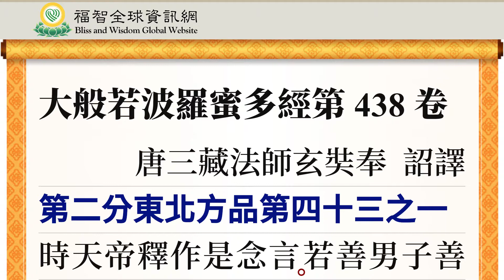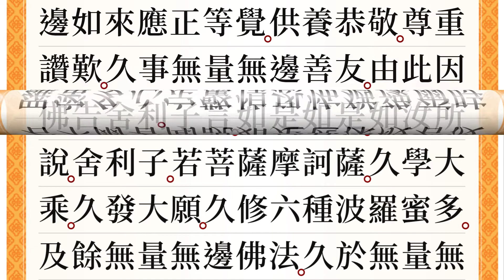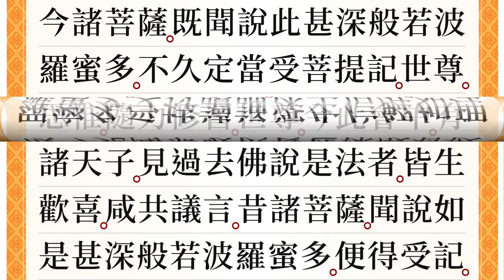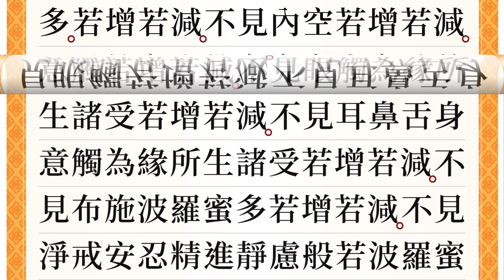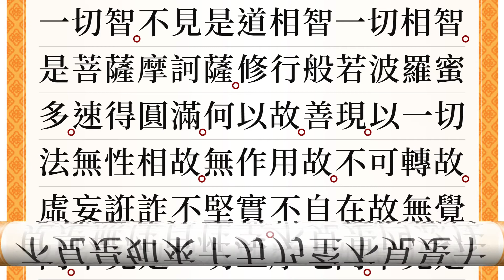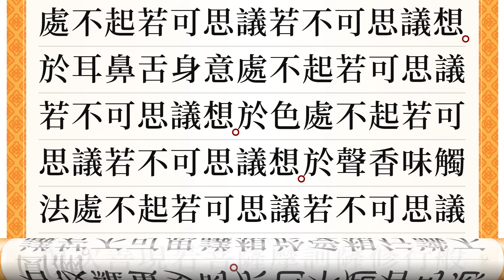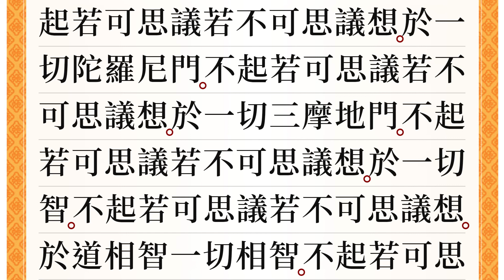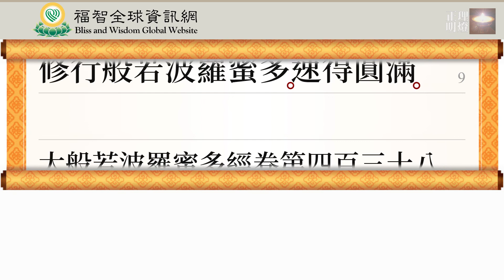福智大般若經 438｜福增慧長 功德無量 善神護佑 趨吉避凶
福智全球資訊網/經典區/《大般若經》第 438 卷｜東北方品

【每天誦般若，淨罪集資，為眾生祈福】

格魯開宗祖師、《廣論》作者宗喀巴大師當年每天誦《般若經》，日常老和尚也是每天誦《般若經》，他曾說：「我們誦的《大般若經》有非常不可思議的威力，即使我們不了解，至誠懇切地誦還是有無限功德的。

「如果你們（在家居士）忙的時候有兩種方法，一個是把它當成固定的功課，每天總歸要讀多少。我建議你們，如果固定讀的話，不像出家，他們是時間比較固定，固定念多少；在家居士不妨每天讀它這麼一段，一定要讀！讀完了以後，至少要花一點時間去思惟觀察一下，或者讀它一品，或者讀它一卷，這個自己安排。然後呢，把這次學的東西，透過理論再去思惟抉擇的話，對我們真正的要淨罪集資，它有無比的效應。」

真如老師也是每天誦《般若經》，曾說：「在《般若經》裡面，都是佛陀和他弟子的問答，是如此地親切，師生很融洽的學習狀態。《般若經》裡有太多太多的教授，將來學《現觀》的時候會聽到解釋的。為了正法久住、為了有情能得到利益安樂、為了佛教能夠繁榮、為了這個世界能夠變得更和平，人們變得更慈悲、更美好，彼此間的感覺更加地融洽，希望大家不要中斷，一定要堅持誦《般若經》。因為宗大師是每天誦《般若經》的，師父也從未間斷誦《般若經》，我也是每日誦。祈請大家不要間斷誦《般若經》！」

願此流通《般若經》的殊勝功德，回向：
至尊師長壽堅固，潔淨事業遍十方，
善慧教法如明燈，常破三界眾生闇。